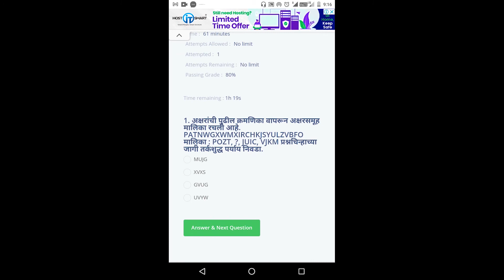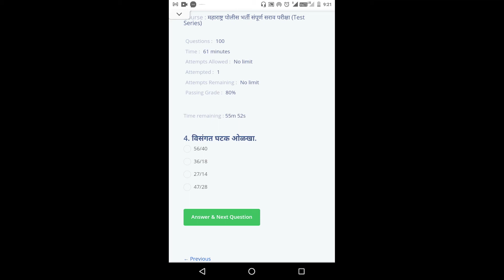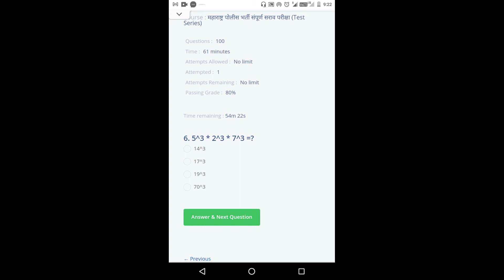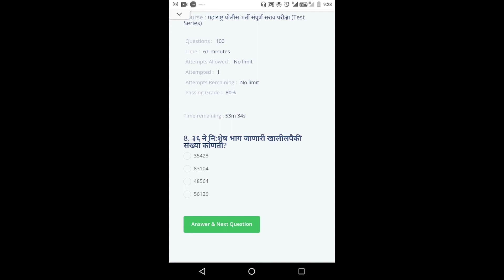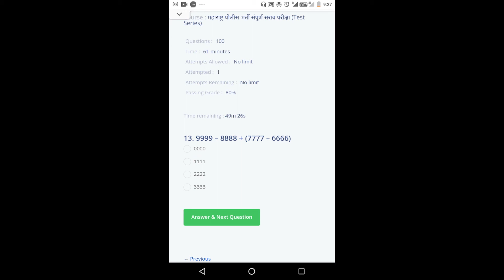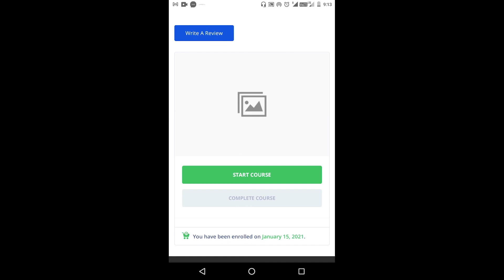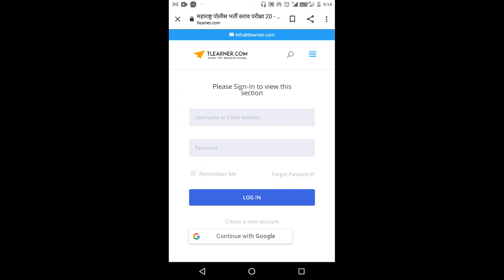police bharti sarav pariksha bhag 4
Vidyarthi mitranno ya video madhe aapan maharashtra police bharti karita atyanta mahatwache ase sarav prashn pahanar aahot tyach sobat varil dilelya link warun tumhi swataha ti sarav parisha sodau suddha shakta.